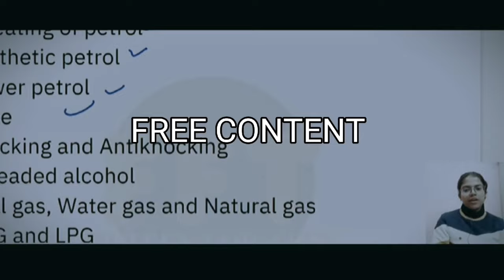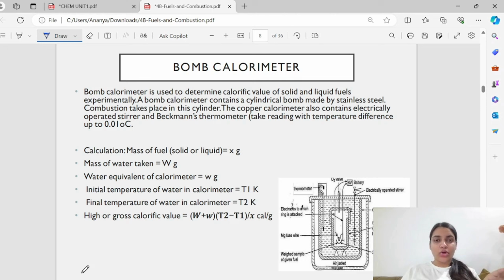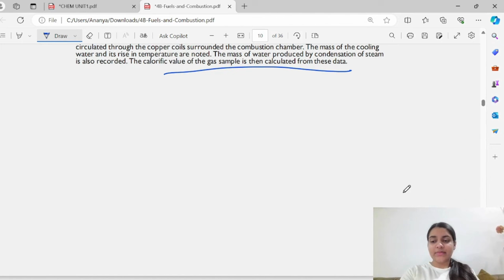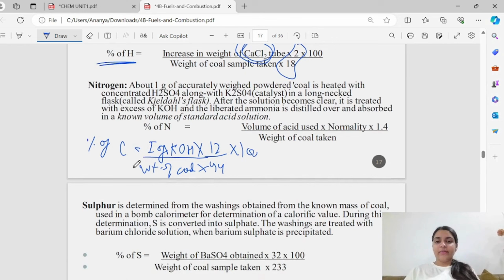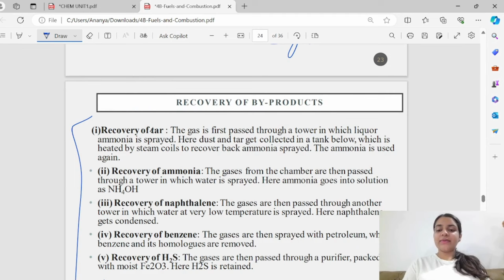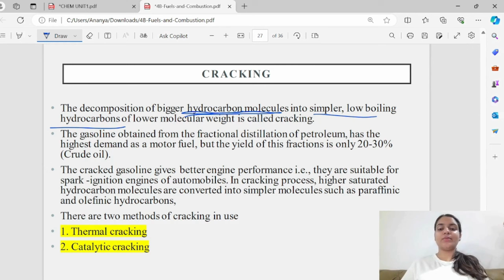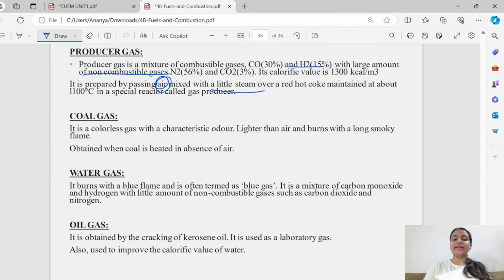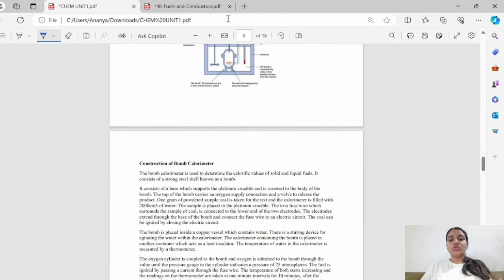Fuels | Solid | Liquid | Geseous | Calorific Value | Cracking | Octane & Cetane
Well hows the Juniors Doinggg???
WE ARE HERE WITH THE CGPA BOOSTER SERIES
WHERE WILL BE COVERING WHOLE SYLLABUS TOPIC WISE

Fuels
Calorific value
bomb Calorimeter
boy's Calorimeter
Duolong's formula

Solid Fuels
coal
Proximate and ultimate analysis
ottoman hoffman oven
metallurgical coke

Liquid Fuels
cracking- thermal & catalytic
octane number & cetane number
sweating of petrol
synthetic petrol
power petrol.
coke
knocking & anti knocking
unleaded alcohol

Gaseous Fuels
coal gas, water gas, natural gas.
caking & coking of coal
CNG, LPG
Petroleum fractions

degree of freedom
eutectic point
triple point
congruent point
Pattisson's process

Polymers
LDPE,HDPE
Vinyl Plastics
Nylons
Gyptal
Thermoplastics